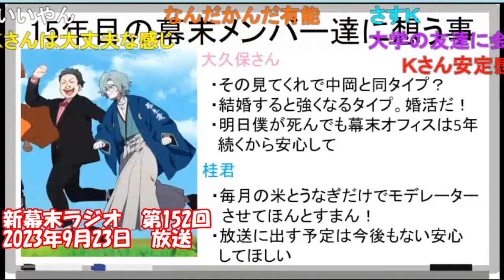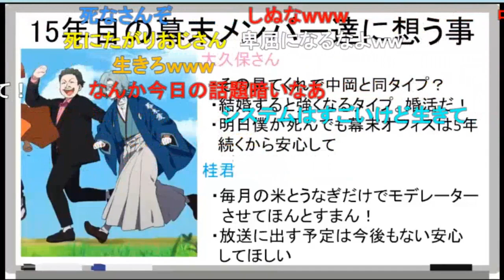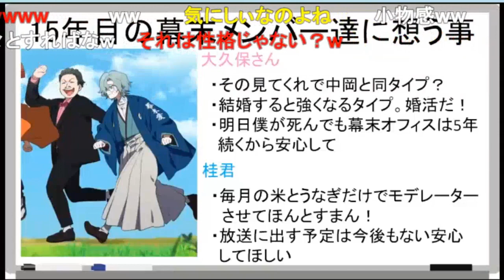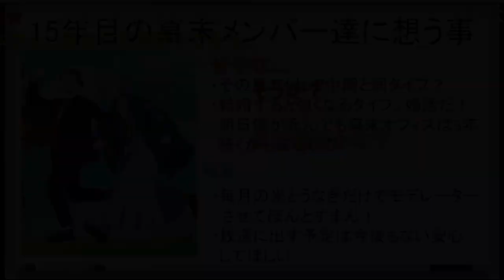【幕末志士】坂本が大久保さんに想うこと